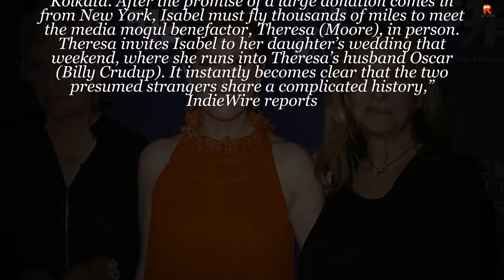Julianne Moore Screens 'After The Wedding' At 51 Film Festival In NYC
Julianne Moore Screens 'After The Wedding' At 51 Film Festival In NYC.  The 58-year-old Oscar-winning actress looked pretty in an orange dress as she attended the screening of her new movie at the 2019 51 Film Festival.